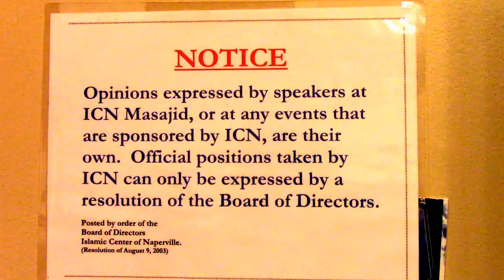Need to check the status of ones heart, regularly by Br. Aadil Farid